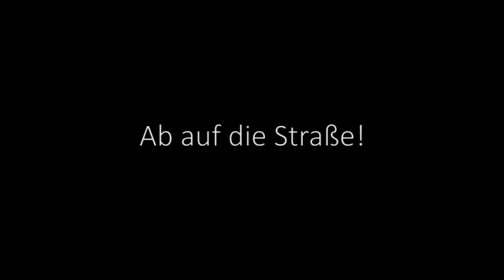Demo 30.8.14 Berlin ll Freiheit statt Angst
Antikrieg TV

"Aufstehen statt Aussitzen" - unter diesem Motto ziehen am 30. August 2014 Tausende Menschen durch das Berliner Regierungsviertel. Wir fordern Abschaffung der Geheimdienste, Asyl für Edward Snowden und eine menschenwürdige Datenschutz- und Netzpolitik. Treffpunkt ist am Brandenburger Tor um 14 Uhr.
Kategorie
Nachrichten & Politik
Lizenz